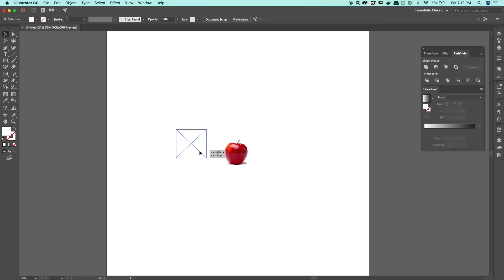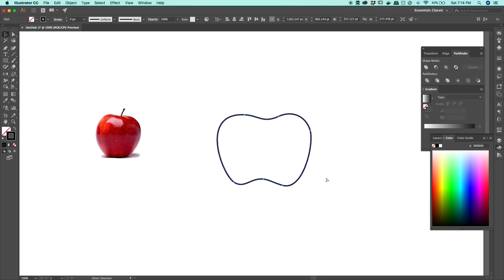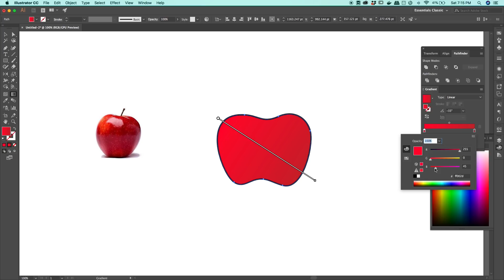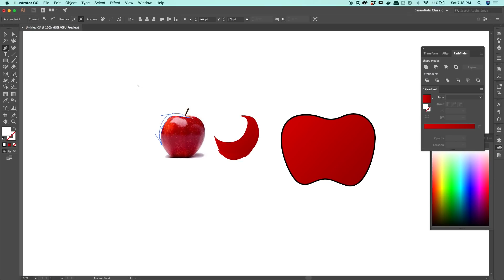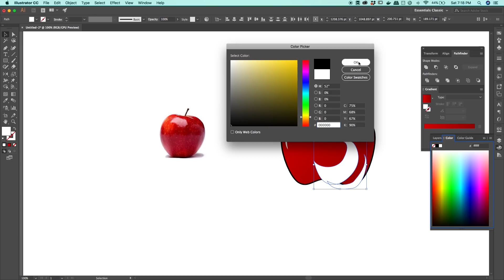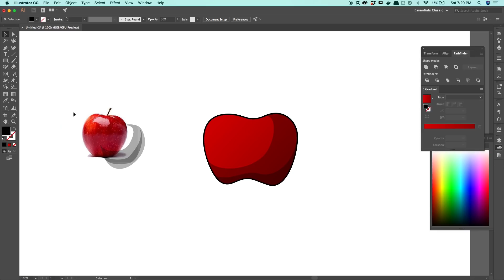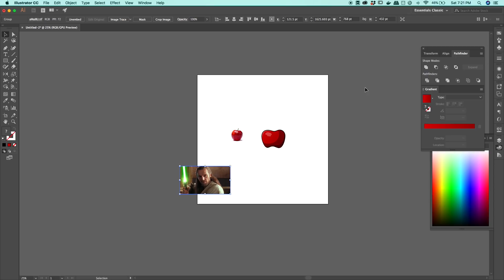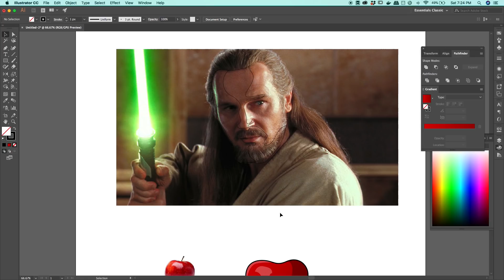Understanding the Concept of Cel Shading - Apple - Fullsnack Developer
In this tutorial I walk you through how to create cel shaded illustration in Adobe Illustrator.  I show you how to look at images to find where to create the shadows and the highlights.